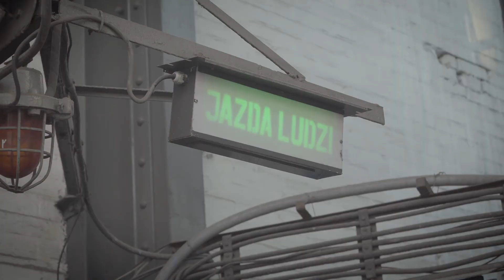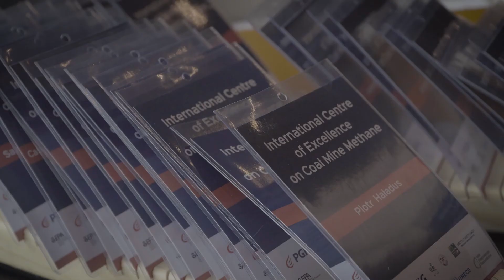Otwarcie Międzynarodowego Centrum Doskonałości w Dziedzinie Metanu z Kopalń Węgla Kamiennego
Opening of the International Centre of Excellence on Coal Mine Methane in Poland,  8 June 2017